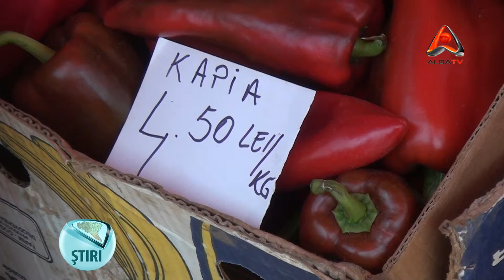Prețuri mai mari la piață